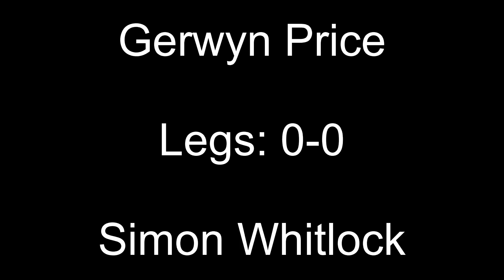New Zealand Darts Masters 2023 Last 16 Predictions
First Round
Rob Cross v Warren Parry
Damon Heta v Darren Herewini
Dimitri Van den Bergh v Haupai Puha
Peter Wright v Jonny Tata
Nathan Aspinall v Kayden Milne
Gerwyn Price v Simon Whitlock
Michael Smith v Darren Penhall
Danny Noppert v Ben Robb